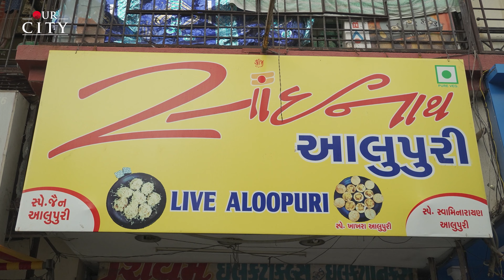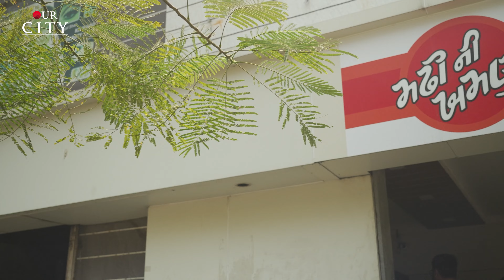Value Meal Episode 3 | Exploring Surat With Just Rs 100😍 | Foodies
Value Meal Episode3 🤩

Exploring  Surat With Just Rs 100😍

Value Meal Brings To You An Ultimate Food Experience, Where You Can Enjoy Breakfast, Lunch And Dinner Options In Your City Under A Budget💰

Production Credit: @crew.lhm